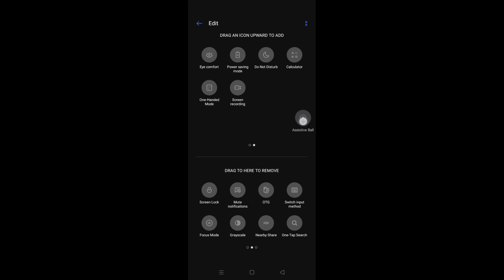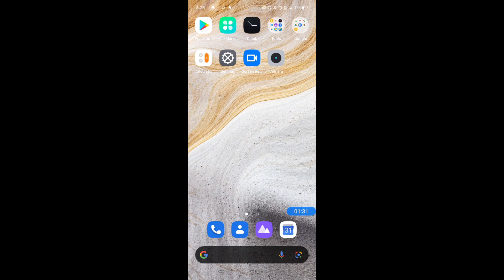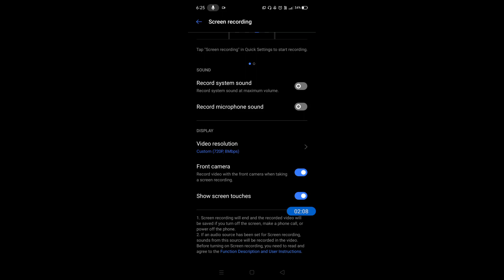How to record screen in realme C20 with audio || realme C20 me screen recording kaise kare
hello dosto, aaj maine is video me bataya hai ki realme C20 me screen recording kaise karte hain internal audio ke saath, dosto realme C20 me screen record karna bahut aasan hai. agar aap bhi janna chahate hain ki realme C20 me Audio ke sath screen record kaise kare to is video ko pura dekhiyega, thanks friends.

How to record screen on realme C20 with internal sound
how to record screen on realme C20
realme C20 me screen kaise record kare
realme C20 me screen recording kaise karte hain
realme C20 me audio ke saath screen record kaise kare
how to record screen on realme C20 with sound
realme C20 me pubg screen record kaise kare
realme C20 me game ke liye screen kaise record kare
realme C20 screen recording with sound
realme C20 screen recording with internal sound
realme C20
screen record